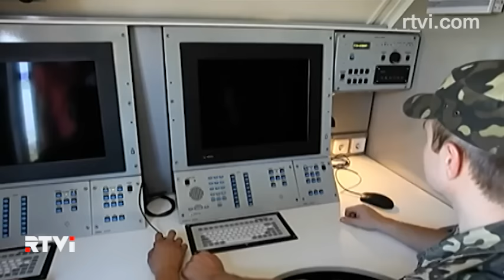Армения считает плюсы от российско-турецкого конфликта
От российско-турецкого конфликта выигрывает маленькая южно-кавказская страна. Армения получает гарантии безопасности на своих южных границах, не прилагая никаких усилий. Еще до инцидента с бомбардировщиком, 11-го ноября, президент России Владимир Путин поручил правительству подписать соглашение с Арменией о создании объединенной системы ПВО. Теперь Кавказский регион коллективной безопасности приобретает для России исключительное значение. Разрыв деловых связей Москвы и Анкары также дает уверенность Еревану, что Россия не станет защищать свои экономические интересы в ущерб Армении. Из Армении с подробностями -  Жан Багиян.